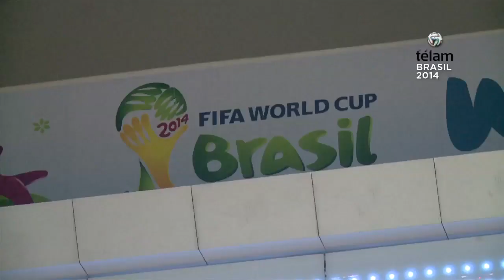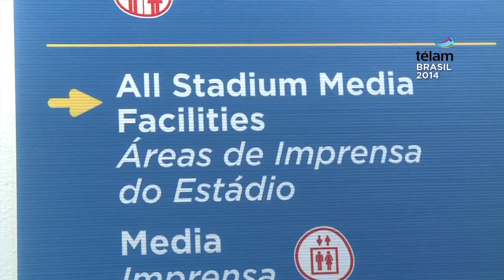El estadio Arena de San Pablo listo para la inauguración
El Arena Corinthians de San Pablo, donde se realizará la ceremonia de apertura tras la que Brasil jugará con Croacia, listo para el inicio de Mundial.

Se acabó la espera de cuatro años y desde las 16 estará en marcha el Mundial de Brasil, que tendrá como primer encuentro el que sostendrán el conjunto local y Croacia, una hora después de la ceremonia inaugural.

El encuentro, válido por la fecha inicial del Grupo A que también componen México y Camerún, se llevará a cabo en el nuevo estadio Arena Corinthians ubicado en Itaquera, dentro de la enorme ciudad de San Pablo, a partir de las 17 de Argentina (mismo horario local) con el arbitraje del japonés Yuichi Nishimura.

Brasil, con la joven estrella Neymar como máxima figura, buscará arrancar con paso firme en esta segunda Copa que jugará como local, porque el objetivoprincipal es obtener el título y, además, enterrar la catastrófica derrota sufrida en la edición de 1950 con la recordada caída ante Uruguay en el cotejo decisivo.

Brasil llegó al último partido de esa fase final con 4 puntos y uno de ventaja sobre su escolta Uruguay, por lo que le alcanzaba con un empate para coronarse campeón ante cerca de 200 mil personas que colmaron el estadio Maracaná de Río de Janeiro.

Sin embargo, los `celestes`, que arrancaron abajo en el marcador, finalmente ganaron 2-1 y se consagraron campeones por segunda vez en lo que pasó a la historia como el "Maracanazo", no tanto por su victoria sino por la derrota y el desconsuelo de los locales.

Por eso, desde que Brasil fue designado para organizar el Mundial 2014, todo el pueblo ´verdeamarelo´, que vive el fútbol con gran pasión, sueña con poder celebrar por fin en su tierra pero para eso deberá sortear siete obstaculos antes de desatar el añorado festejo en el Maracaná, que ahora cuenta "solo" con unos 80
mil asientos.

El director técnico Luiz Felipe Scolari, que desde 2012 está al frente del seleccionado por segunda vez, eligió para esta aventura a un equipo conformado por jóvenes talentos y algunos hombres de trayectoria, pero prescindió de futbolistas como Ronaldinho, Kaká, Robinho, Alexandre Pato y Felipe Luis, entre otros.

El experimentado entrenador, de 65 años, apostó a 17 jugadores que actuarán por primera vez en una Copa del Mundo con todo lo que eso implica y hoy una gran mayoría de ellos asumirá la primera parada del largo viaje que esperan desarrollaren el certamen ante más de 60 mil personas en San Pablo.

Y justamente, los ojos de todos los presentes, más los de un país futbolero entero y otros millones y millones a través de la televisión, seguirán con especial atención lo que pueda realizar el delantero Neymar, quien con apenas 22 años intentará encabezar a su equipo para responder a la ilusión de sus compatriotas.

Para el joven crack del Barcelona de España será su primera cita mundialista y viene con el antecedente de haber respondido con creces en el título conseguido en la Copa de las Confederaciones desarrollada el año pasado también en su país, con 4 goles en 5 partidos y el Balón de Oro como mejor jugador del torneo.

Scolari, pese a que no lo confirmó, recurrirá a los mismos 11 nombres que presentó en la victoria por 3-0 sobre España en la final de ese certamen FIFA de 2013 para afrontar el debut ante Croacia.

Así, apostará por la experiencia del arquero Julio César (34 años), los defensores Dani Alves (31) y Thiago Silva (29) y el atacante Fred (30), y la movilidad y el vértigo que puedan aportar por ejemplo los jóvenes mediocampistas Oscar (22), Paulinho (25) y Luiz Gustavo (26), para acompañar y abastecer a Neymar.

Su rival de apertura, siguiendo con las coincidencias, será Croacia el mismo que el del Mundial de Alemania 2006 al que venció en aquella ocasión por 1-0 un 13 de junio.

Para esta edición, el equipo europeo, que tuvo su mejor actuación con el tercer puesto en Francia 1998, logró la clasificación tras quedar segundo en su grupo detrás de Bélgica y luego superar en el repechaje a Islandia.

El elenco conducido por Niko Kovac cuenta con futbolistas de primer nivel como Luka Modric, volante del Real Madrid, o Ivan Rakitic, del Barcelona, pero para este compromiso ante Brasil no podrá contar con una de sus máximas figuras como Mario Mandzukic.
El delantero del Bayern Munich de Alemania fue expulsado en el partido de vuelta del repechaje ante Islandia y deberá cumplir una fecha de suspensión en este Mundial.